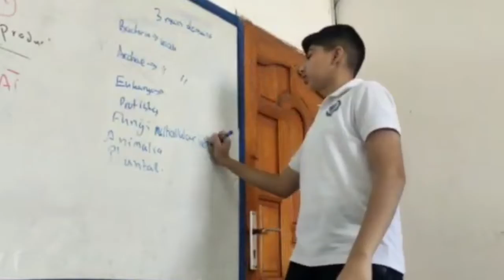a bio clep vlog :3 | studying but without the stu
hey y'all sorry for the late upload i was trying to focus on my studies more. which did not work out im still failing LMAO
anyways hope you enjoy :D